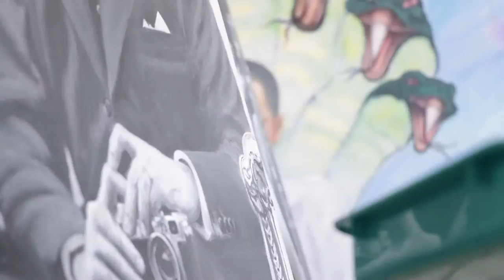สุชาติ ยุติธรรม@ ๙๙ ศิลปินเพื่อแผ่นดินของพ่อ